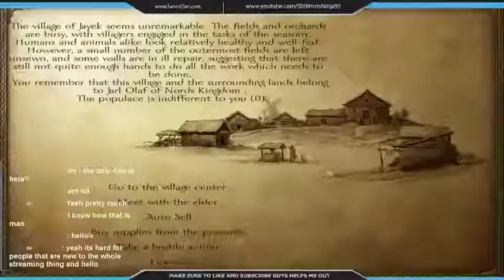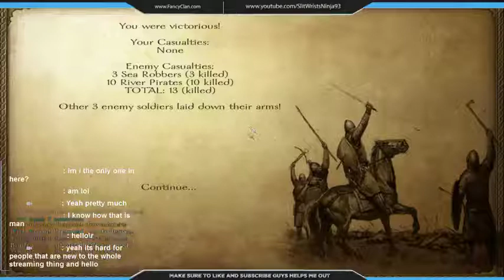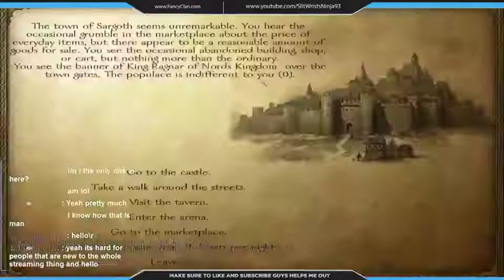Mount & Blade: Warband Light & Darkness mod - 3 / 10